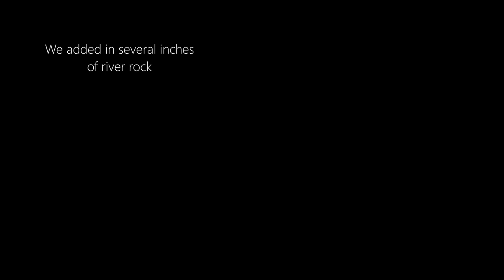Dig a post hole in ten minutes.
I'm trying to make a better gate for the dogs that doesn't need bungee cords and two hands to open. That means stable posts.
I had already planted one post myself with this method, so I wanted to document the second.
This one involved family. Mike drove the auger for the first time, and I'm pretty sure he's happy. And the separator worked exactly as it should.

And it was very family.

Let me know if you want more family stuff.